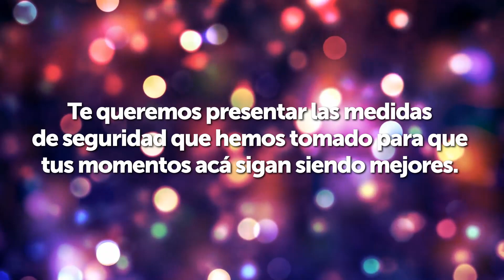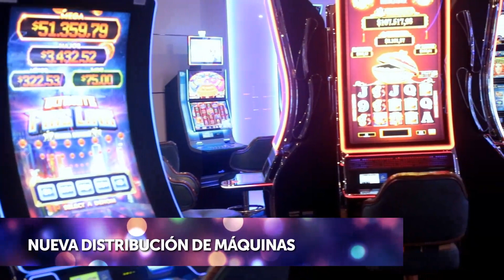Sun Plaza Mendoza - Protocolo COVID-19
Te presentamos las medidas de seguridad que hemos tomado para que tus momentos en Sun Plaza Mendoza sigan siendo mejores.